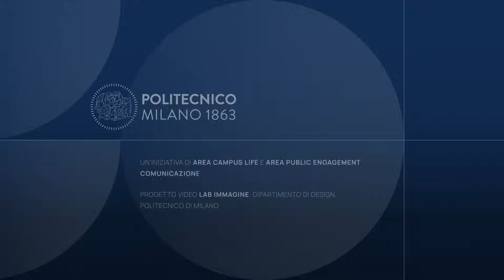Impronte Politecniche - Giorgio Diana intervistato da Ferruccio Resta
“Il vento è sempre stato un mio amico” afferma Giorgio Diana, Professore Emerito del Dipartimento di Meccanica e uno dei padri della Galleria del vento del Politecnico di Milano che è ancora oggi un importante punto di riferimento per la ricerca a livello mondiale.

Intervistato da Ferruccio Resta, Professore ordinario del Dipartimento di Meccanica ed ex Rettore del Politecnico di Milano, Diana ripercorre le tappe più importanti della sua carriera.

Dalla laurea in Ingegneria meccanica agli anni da ricercatore e poi professore ordinario di Meccanica applicata alle macchine. Chiamato da Leo Finzi per partecipare allo studio del collegamento tra Calabria e Sicilia, ha dato vita alla Galleria del vento del Politecnico di Milano e a numerose ricerche e studi associati alla progettazione aeroelastica dei ponti a grandissima luce, a partire dal ponte sullo Stretto di Messina. Diventato un’autorità in Italia nel campo della dinamica dei veicoli ferroviari, ha diretto importanti progetti a livello nazionale e internazionale in collaborazione con aziende, università e centri di ricerca.

Tutto questo è stato possibile grazie al supporto del suo numeroso gruppo di ricerca con cui ancora oggi segue diverse attività, continuando a trasmettere una grande passione per il lavoro che svolge. “L’aula mi è sempre piaciuta tanto e quello che ho cercato di dire ai ragazzi sempre, quando andate in giro, quando fate una cosa cercate di capire quello che succede nel mondo, siate curiosi! La maniera migliore di imparare è essere curiosi e avere passione. La curiosità fa nascere la passione...”

Prosegue con una nuova edizione “Impronte Politecniche", il ciclo di video-ritratti in cui professoresse e professori Emeriti e Onorari del Politecnico di Milano raccontano la loro storia accademica in dialogo con un loro allievo, dagli esordi fino ai nostri giorni, passando per i successi, le prove, gli aneddoti, i luoghi, i maestri e gli allievi che hanno incontrato sul loro percorso. Il termine “impronta” vuole suggerire il valore permanente di ciò che i docenti Emeriti hanno realizzato nella loro carriera, ma anche il percorso che hanno fatto e che ci invitano a seguire, verso le sfide del futuro.